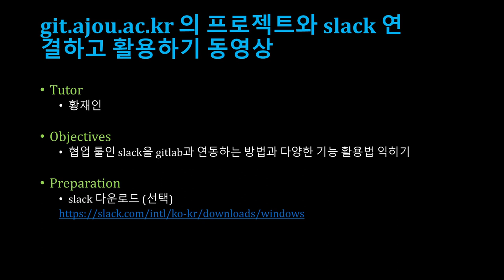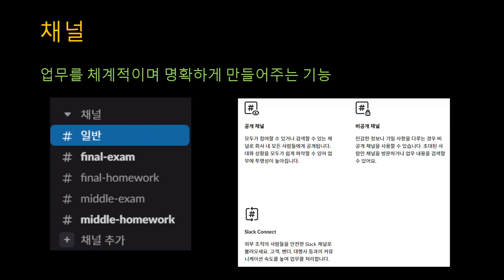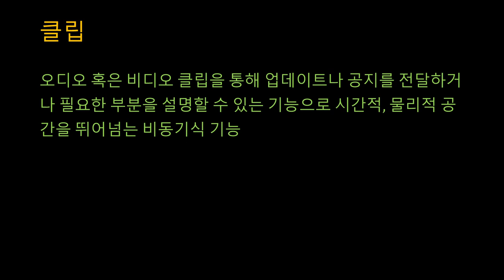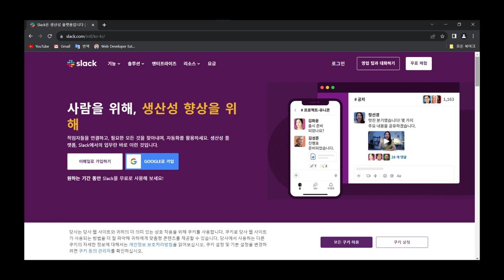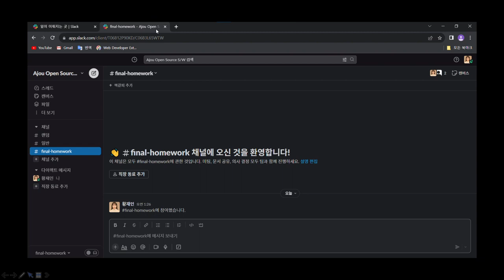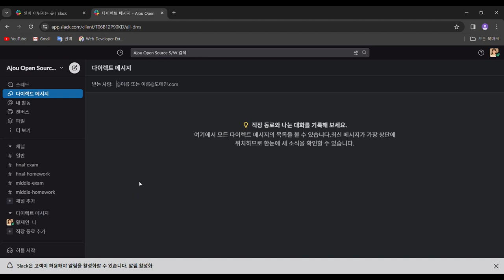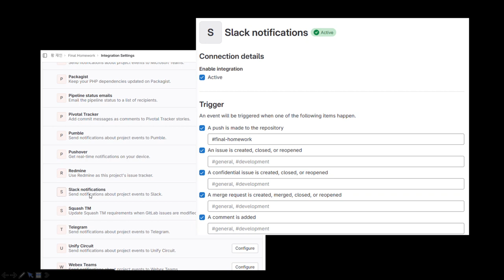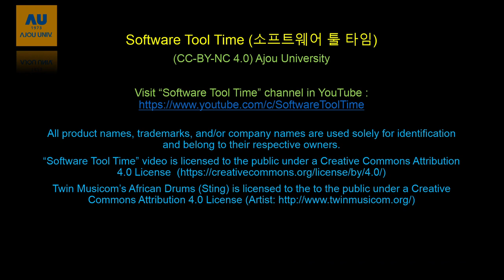[SWTT] slack 사용 및 gitlab 연동 방법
강사 : 황재인
사전지식 : slack download